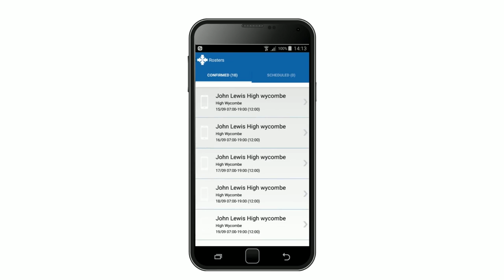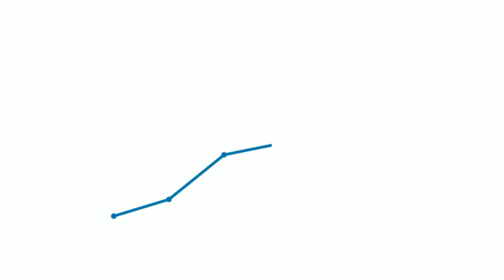Workforce Management Software for Commercial Cleaning Companies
SmartTask’s commercial cleaning service management software is one of the best, time and attendance cleaning services, cleaning audit software with automated rostering for your cleaning staff rotas.

Selected by over 200 cleaning businesses across the UK as the best janitorial and rota scheduling software for the small to large cleaning business, our solution will help you to better plan, manage, deliver and report on your services. With savings of 5 days per month on shift planning (IPM), you’ll also quickly experience significantly enhanced service quality, and customer satisfaction – helping you retain and win more customers.

SmartTask Cleaning service management software is the best cleaning business software that is cloud-based, with a time and attendance system, that doesn’t require costly time clocking integration, as an app for cleaning services is available, you only pay for what you need – and you’ll benefit from regular updates and new features. Our ISO27001 accreditation and industry-led technology mean that you’re in safe hands – and our friendly UK based helpdesk ensures that support is highly responsive and effective too.